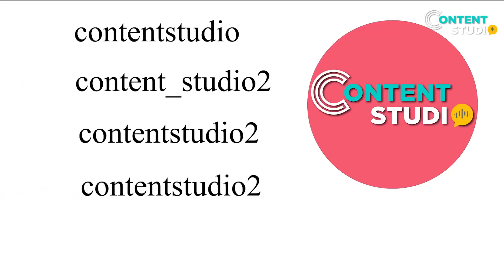How is The Josh? Is it The Name of Bhansali's New film? I CS Trending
Filmmaker Sanjay Leela Bhansali, who last directed Ranveer Singh-Deepika Padukone-Shahid Kapoor starer film Padmaavat, is all set to produce a film based on the recent Balakot airstrike (surgical strike 2). Watch to know more

Credit In This Video:
NMF News
twitch gaming
Veer by Discovery
The Quint
SKAP STUDIO
RSVP Movies
Business Today